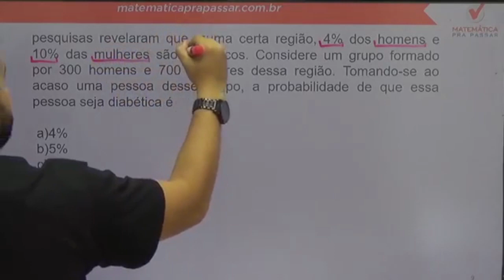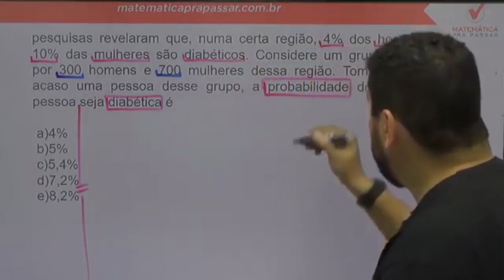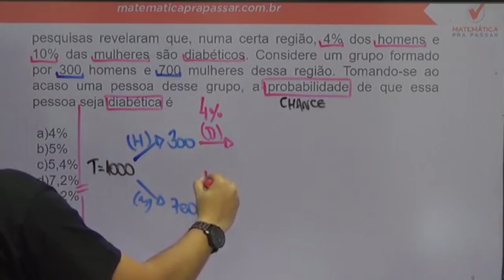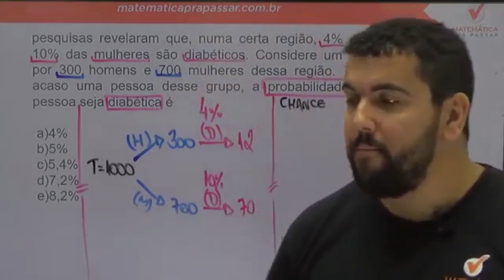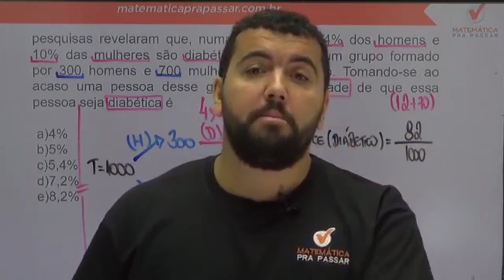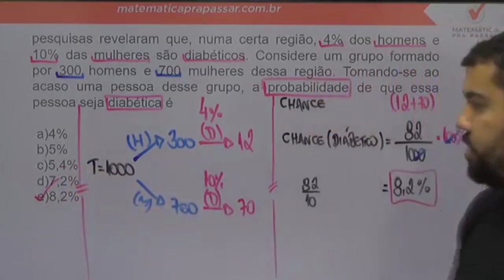Matemática para ESA |Dica 61| Probabilidade nunca foi tão fácil